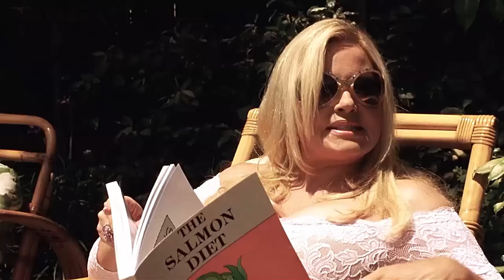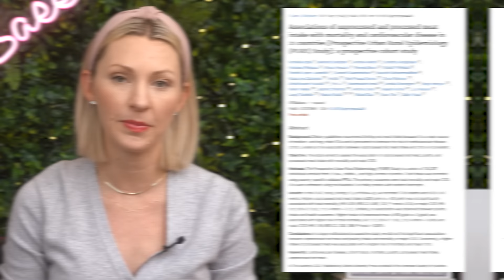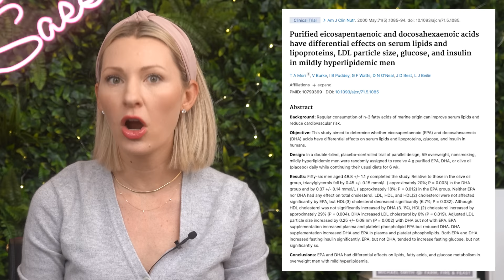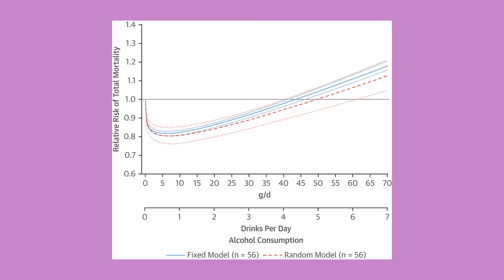Dietitian Attempts to Eat like Jennifer Coolidge’s MOST ICONIC Roles (Tanya McQuoid APPROVED)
Hey everyone I’m Abbey Sharp welcome to Abbey’s Kitchen. In todays video, we will be talking about what it's like to eat like Jennifer Coolidge for a day.

1) The information in this video is for education and entertainment purposes only, so you should always speak to a health care provider about your unique health needs.
2) Please use this video (as with all of my review videos) as educational, not as unique recommendations.
3) Please be kind in the comments.
4) Trigger warning to those with disordered eating tendencies.

Xoxo Abbey